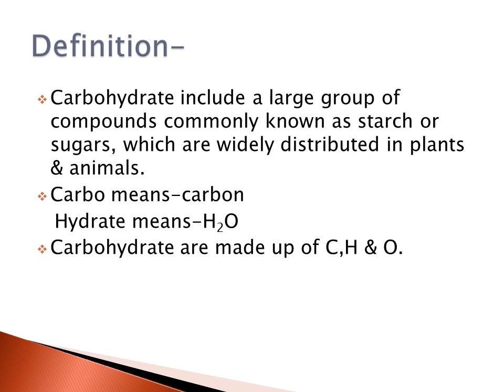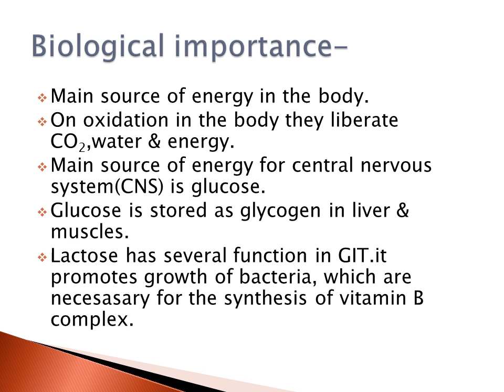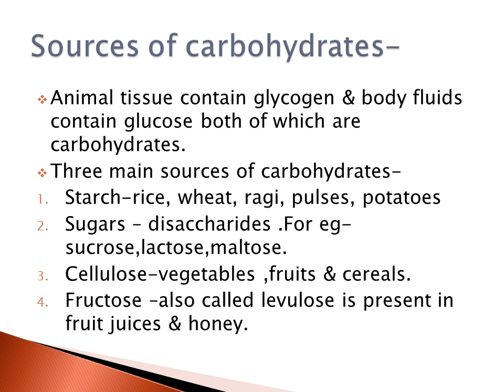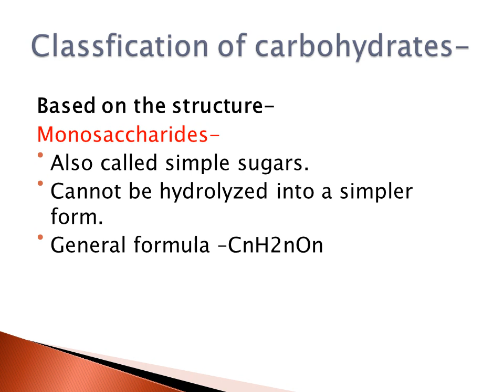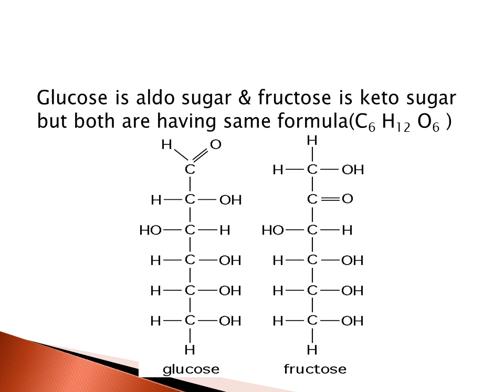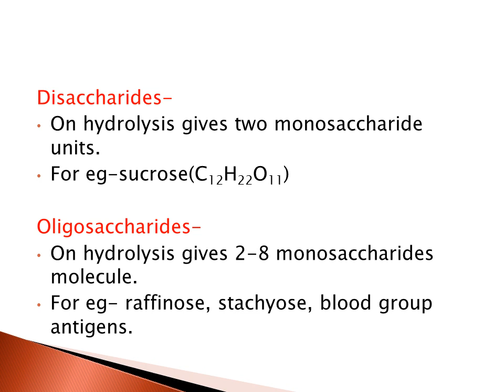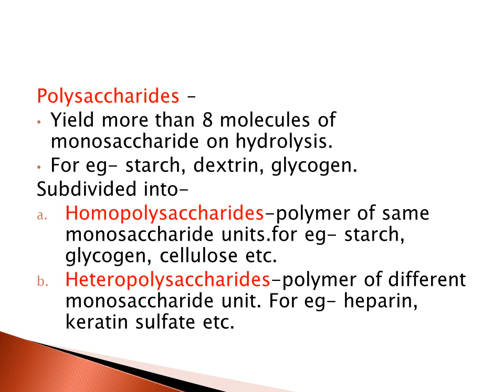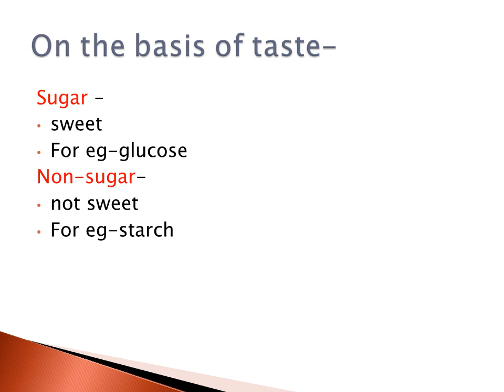Carbohydrate definition & classification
carbohydrate are made up of C,H & O.
classification of carbohydrate-
monosaccharides
disaccharides
oligosaccharides
polysaccharides